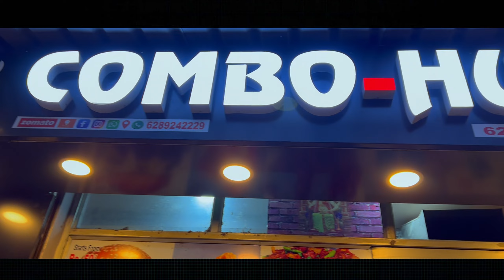Best cheapest shareable combo " 69 " // momo @ 50 only // price started @ 15 only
Hey guys

wellcome to our channel  THE VLOGGIFY BENGALI

Travel vlog , Food vlog , Challenge video , Prank video

best cheapest combo // price started @ 15 only // momo 50 only

chicken dram stick
chicken momo